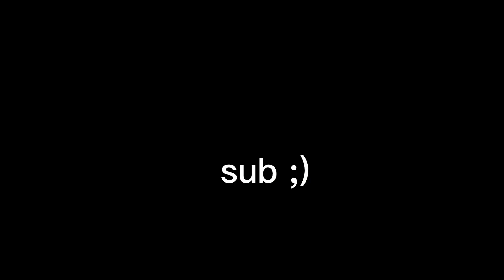A 2v2 WITH YUZI KIT! (roblox bedwars)..